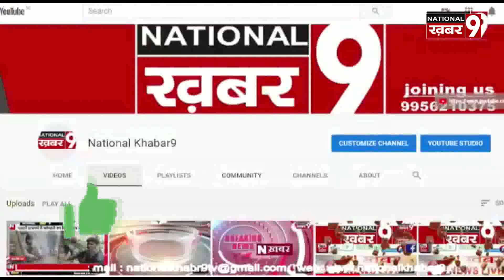मामूली विवाद में पति ने की पत्नी की हत्या देखिये एक रिपोर्ट